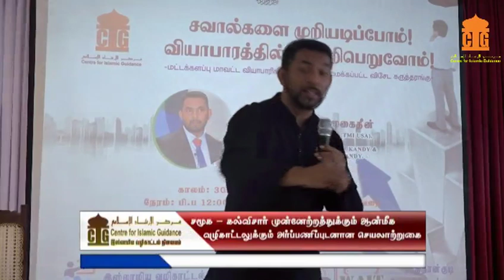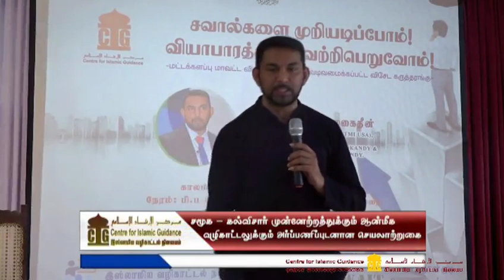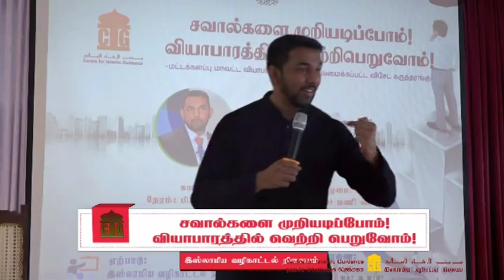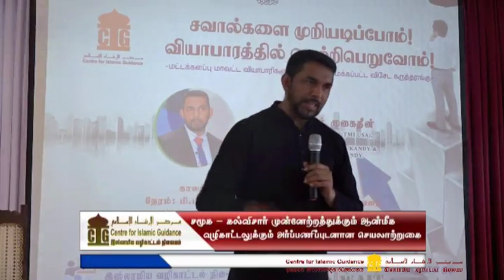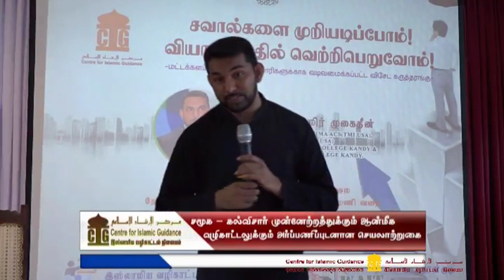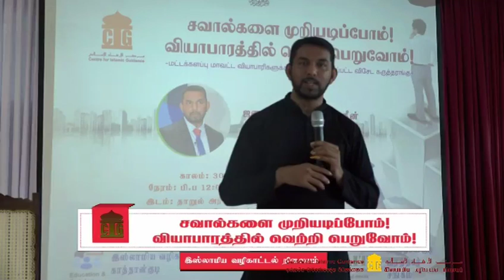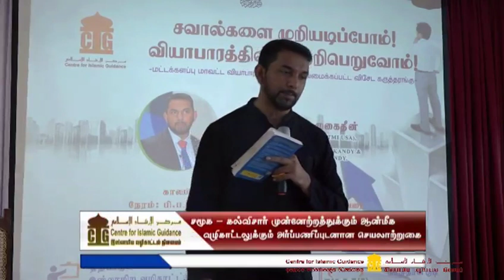சவால்களை முறியடிப்போம்! வியாபாரத்தில் வெற்றிபெறுவோம்!